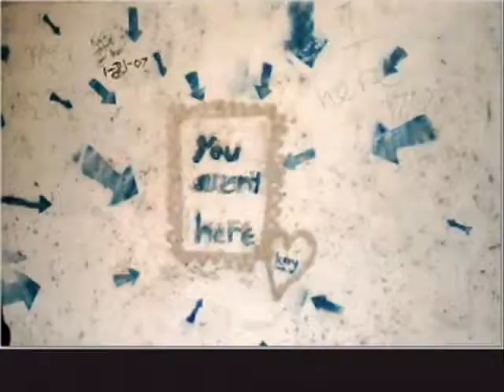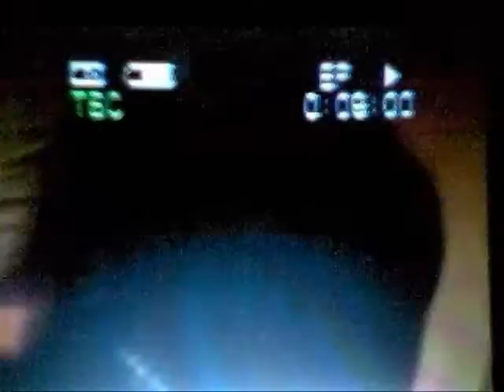Slide Show 2007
Slide show of 2007